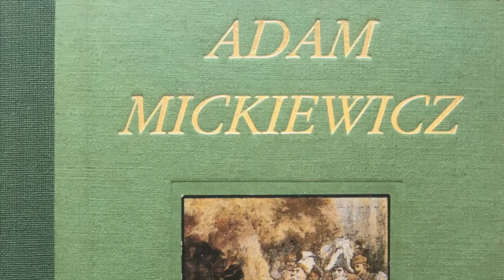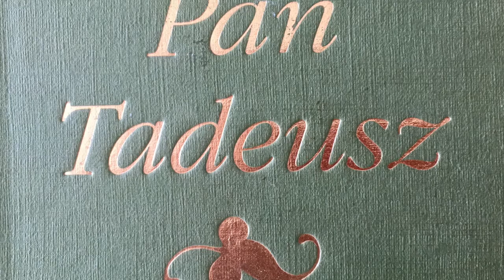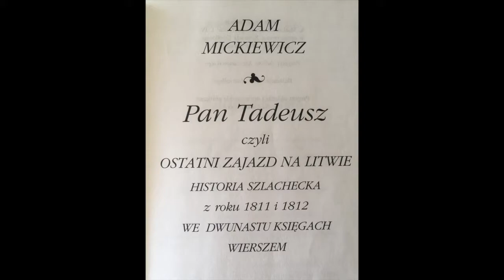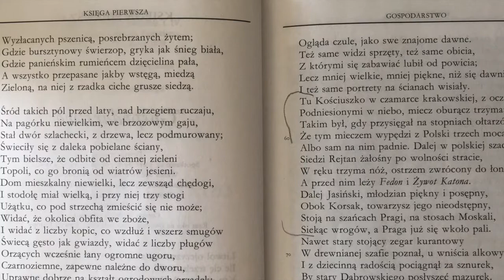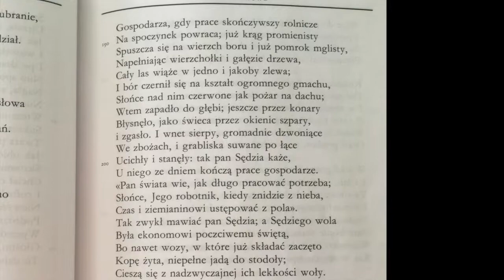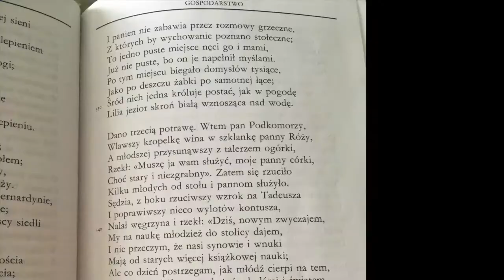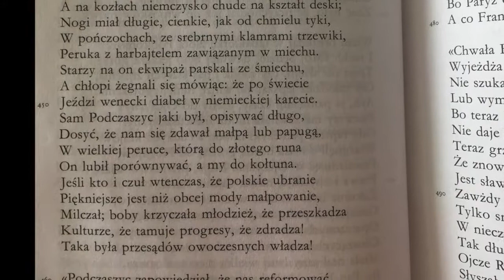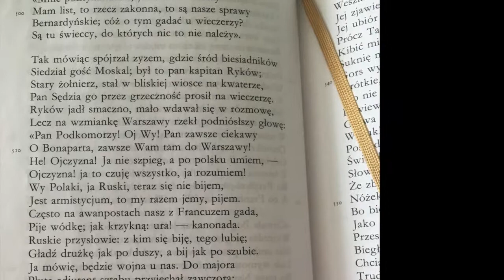Teatr Sztuk _Pan Tadeusz_część 5_czyta Dominik Socha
Zapraszamy miłośników wielkich dzieł literackich do słuchania "Pana Tadeusza" Adama Mickiewicza. W każdy czwartek o 13.00 Dominik Socha przeczyta fragment tego dzieła, który oczywiście złoży się w całość. Zapraszamy zatem z filiżanką gorącej kawy lub herbaty, juz dziś część 5 :)